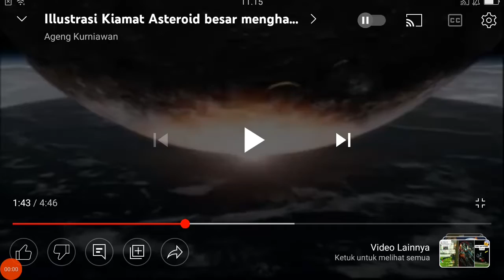kalian sedih kan bumi kita meledak karna ulah asteroid raksasa😭😭😭😭😭😭😭